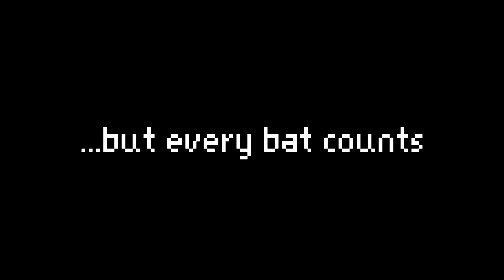Cauldron Caverns Trailer | Fox and Lion Games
Welcome to Cauldron Caverns, the long known location of a bat sanctuary! Once there was a thriving bat population deep inside the caves, but a few decades ago the bats abandoned it. Researchers have been investigating the mass exodus but they have recently seen evidence of bat activity around and inside the cave. Could the population be returning?

Fly your bats back to the sanctuary, collect fireflies for upgrades in the bat house, see the population grow and unlock an infinite mode after stabilizing the it. Listen to four unique tracks as you traverse the Cauldron Caverns!